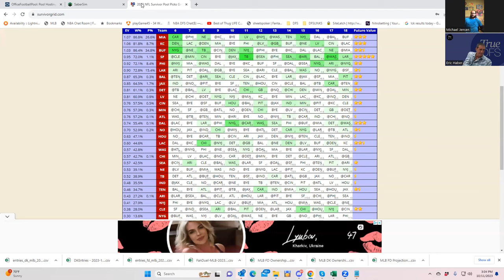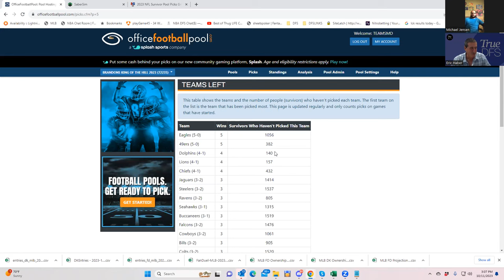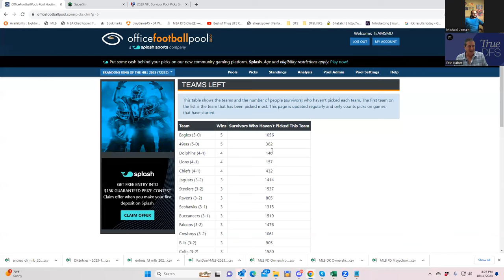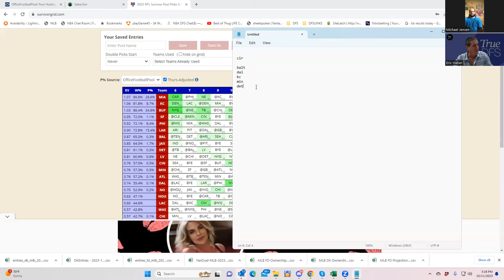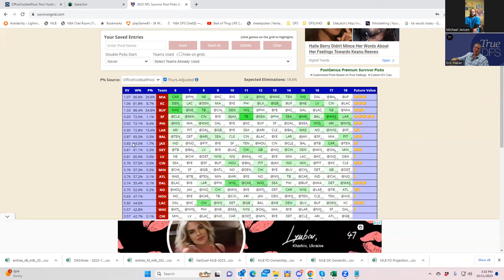NFL SURVIVOR POOL WEEK 6 ANALYSIS WITH BRAVEJAYHWAK AND SHEETS